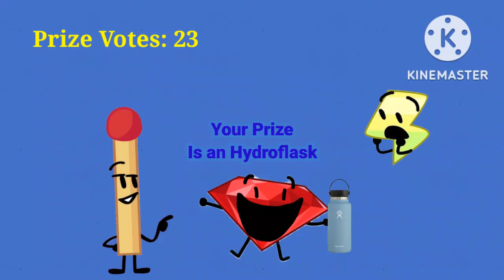Battle for bfdia EPISODE 10: NO CAKE ARE NEEDED!!!!!!!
Looks like the freeIance team will break will lightning ever get friends will ruby rejoin power really work will the co-leader of freesmart fall? find out in battle for bfdia episode 10

VOTING ENDED THERE IS A LINK TO THE NEXT EPISODE